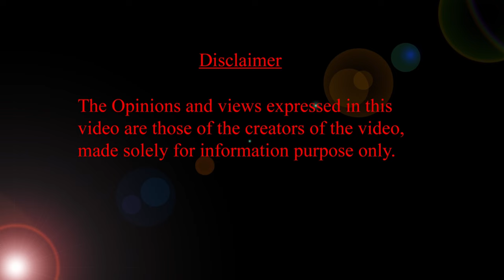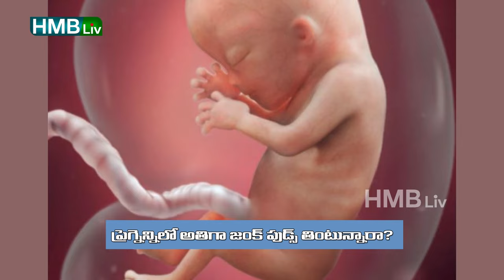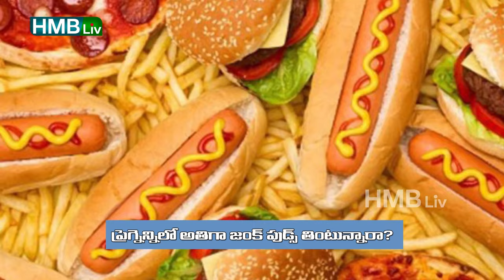గర్భిణులు తస్మాత్ జాగ్రత్త జంక్ ఎక్కువ తింటున్నారా? HMBLiv | Women & Child Health